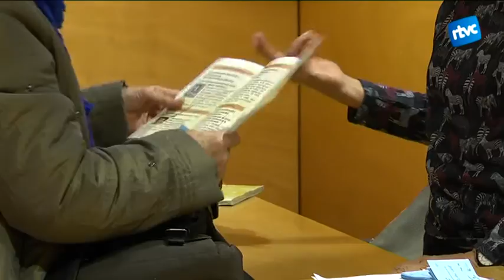"Diu més el codi postal que el codi genètic"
Coneixem a la Victòria Molins, religiosa teresiana del barri del Raval, que dedica el seu dia a dia a ajudar a persones marginades socialment.